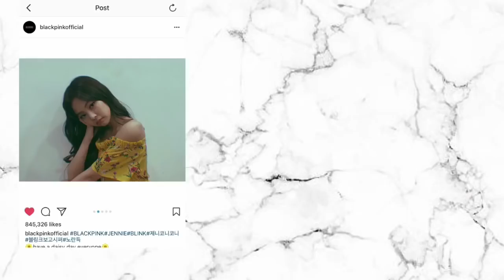[ENG SUB] B.I FANBOYING OVER KIM JIWON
▽c l i c k  f o r  m o r e▽
B.I’s SMILE THO! I HOPE HE MEETS HER ONE DAY!
THE SONG HE WROTE FOR HER THO ITS SO CUTEEEE😍😍😍
⌐SNS ⌐
→→⚡️I N S T A⚡️←←
►►✨S N A P✨◄◄
*Sub from BINNY BUNNY 1996*